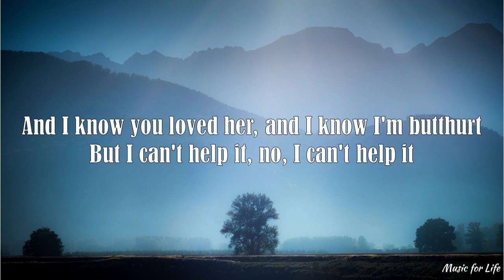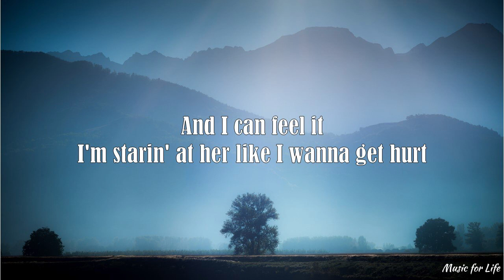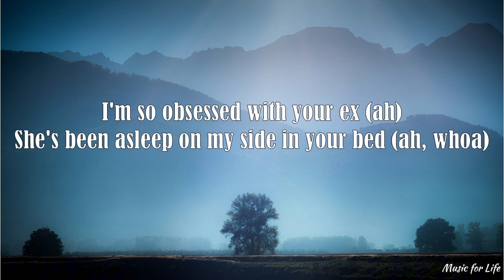Olivia Rogdrigo - obsessed (Lyrics)